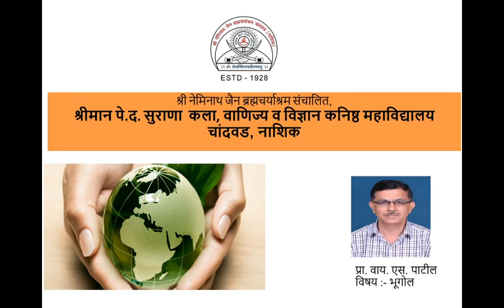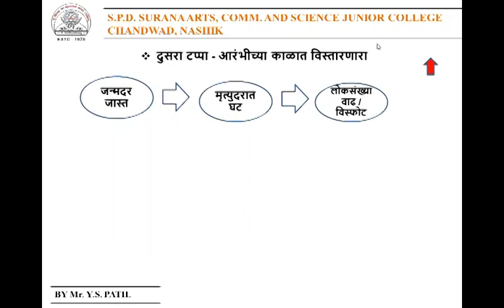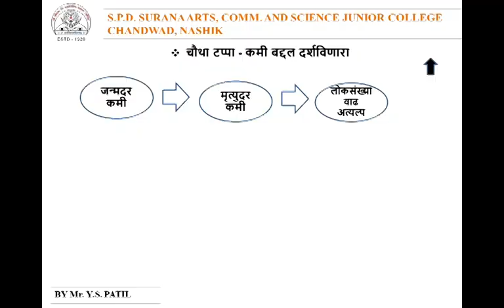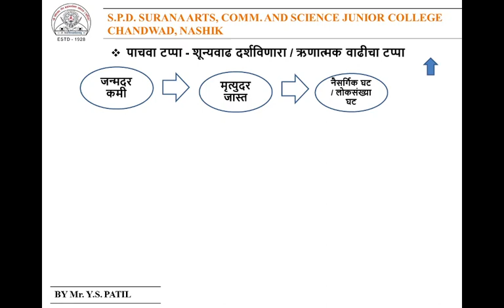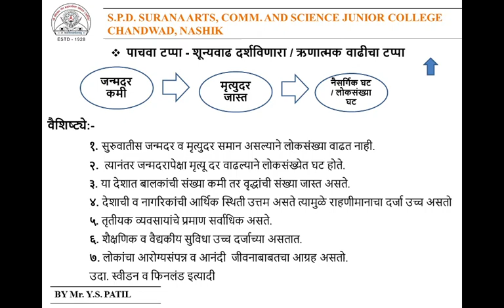प्र.१.लोकसंख्या भाग-१, लोकसंख्या संक्रमण सिद्धांत, प्रा.योगेंद्र पाटील, विषय भूगोल